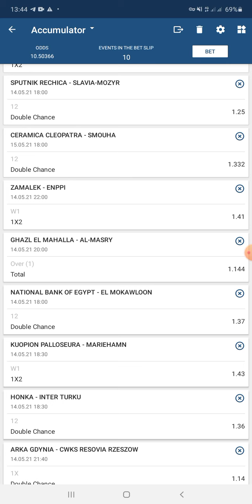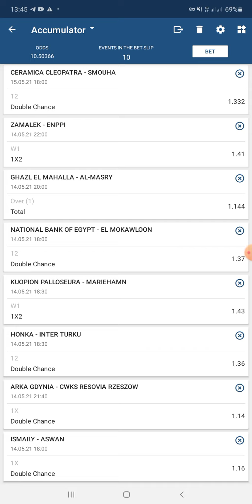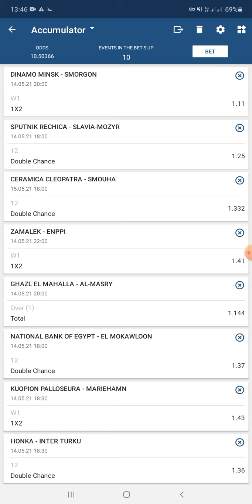shaxda manta 1xbet halaga faaideysto 10 odds iyo 10 qooxod waye codkana wakan➡️RQ7CB⬅️